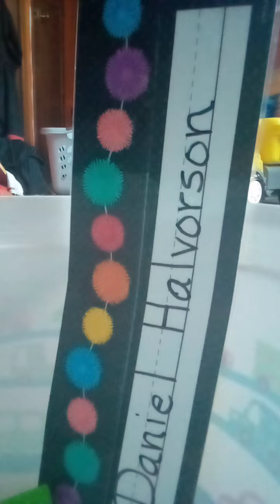Dirt Mods Drag cars Hobby Stock Heat 1&2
Racing on 9/10/22